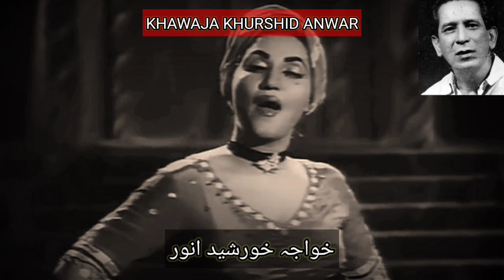Pakistani music composer Khawaja Khurshid Anwar| Best of Khawaja Khurshid Anwar songs| FNCTV Music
خواجہ خورشید انور کی سوانح حیات
میوزک بلاگ اردو
Pakistani music composer Khawaja Khurshid Anwar biography & filmography
Voice
Ramzan Sheikh
Script
Abid Raza
Best of Khawaja Khurshid Anwar songs- Top 10 songs of Khawaja Khurshid Anwar
By
 FNCTV Music